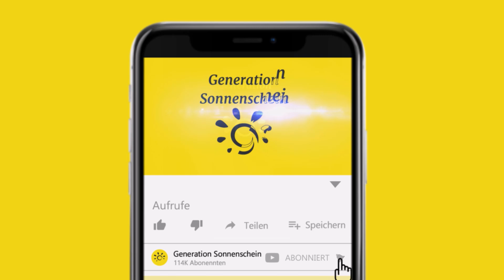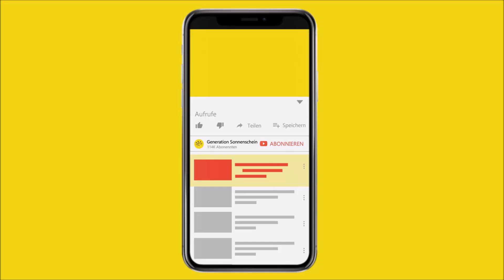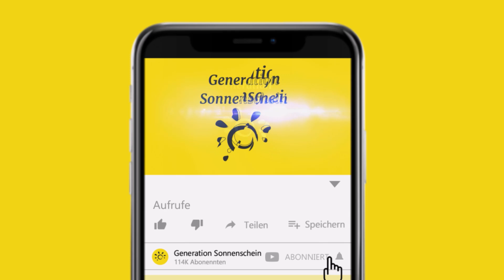Gelangweilter Hund macht Flugreise zum reinsten Vergnügen für Mitreisende...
In diesem Video geht es um einen lustigen Hund dem ziemlich langweilig im Flugzeug ist.

Es war ein aufregender Tag für Hund Huxley, als er gemeinsam mit seinem Frauchen Ursula seinen ersten Flug von London nach Ibiza antreten durfte. Nachdem er die Sicherheitschecks hinter sich gebracht hatte und das Flugzeug schließlich abgehoben war, verflog die anfängliche Aufregung bald ganz von allein und Langeweile machte sich in dem Vierbeiner breit. Doch schon bald fand das junge Tier einen Weg, um sich bestens zu unterhalten.

„Er saß auf dem Sitz direkt neben mir und kam schnell in eine Stimmung, die er häufig an den Tag legt, wenn ich ihm nicht genügend Aufmerksamkeit schenke“, sagte Besitzerin Ursula. Während sie las und ihren Vierbeiner eine Weile ignorierte, wandte dieser sich schnell von seinem Frauchen ab und setzte sich stattdessen eine Reihe nach vorn neben einen Mann, den er als neuen Reisebuddy auserkoren hatte. Der Mann schien sich über seinen neuen, wuscheligen Sitznachbarn sehr zu freuen. Er war entzückt und fragte Huxleys Frauchen, ob er ein paar Bilder seines Sitznachbarn machen dürfe, um sie seiner Tochter zu schicken.

Ursula hatte nichts dagegen und so schoss der Mann Schnappschüsse seines neuen Freundes und spielte anschließend mit ihm. Dem Vierbeiner schien es sehr zu gefallen und so ignorierte er sein Frauchen, welches ihm zuvor die kalte Schulter gezeigt hatte.

Doch als Ursula plötzlich die Tüten eines Snacks öffnete, kam Huxleys Aufmerksamkeit schnell zurück. „Er änderte schnell seine Stimmung, als er bemerkte, dass ich Chips aß“, so Frauchen Ursula. Das Tier blieb zwar auf dem Sitz vor Ursula sitzen, versuchte jedoch seinen Kopf zwischen den beiden Sitzen durchzustecken, um einen Happen abzubekommen. Doch es gelang ihm einfach nicht. Er gab alles und versuchte sich sogar mit seiner Zunge vorzuarbeiten, was unglaublich lustig aussah...

[Rechtliches]